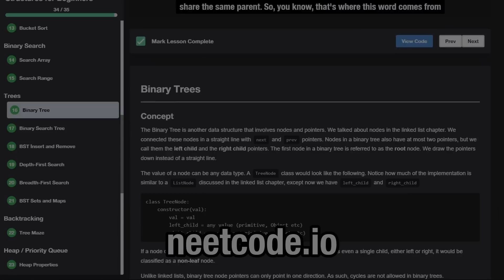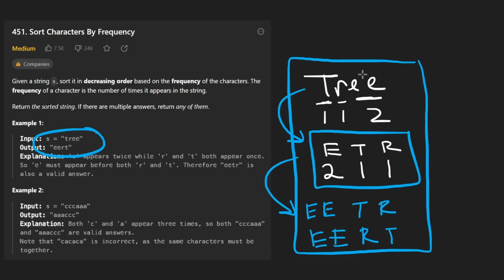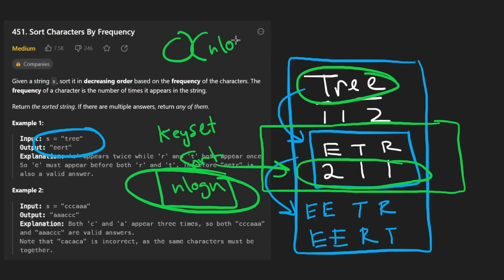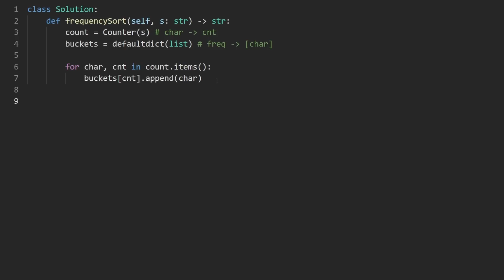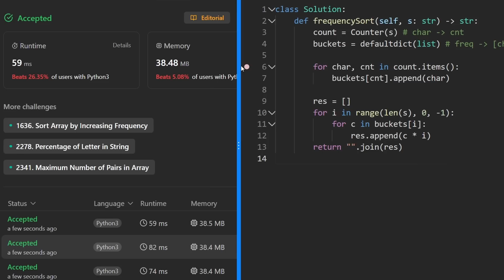Sort Characters By Frequency - Leetcode 451 - Python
0:19 - Read the problem
0:30 - Drawing Explanation
7:13 - Coding Explanation

leetcode 451